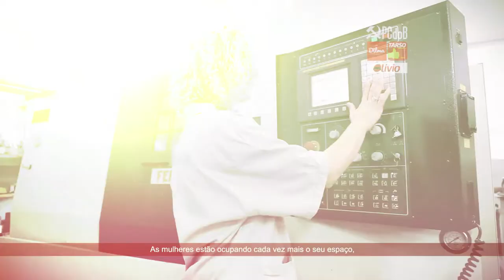Programa Manuela Mulheres